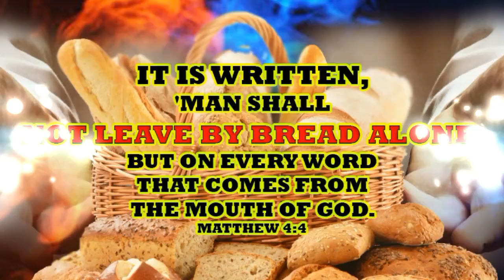WOW! MASTER BICNOK NA KMJS NI JESSICA SOHO!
Share ko lng po ang experience ko nong na featured tayo sa KMJS. Hindi ko po to inaasahan kasi di naman tayo sikat or kilala, dahil marami naman pong Chef or cook na magagaling or kilala na pwede nila e-feature sa programa ng Kapuso Mo Jessica Soho. Talagang marunong gumawa ng daan ang Panginoon.

Umabot po kami ng halos 5 hours sa pag sho-shoot ng video na to. Hindi pala kadali maging artista talaga (feeling, hahaha). Mahirap po na masaya. Kung magtatanong po kayo kung magkano ang talent fee ko...(secret hahaha) Milliong tuwa't galak at pasasalamat sa opportunity na po to ng GMA.

Lalong lalo na po sa Panginoon at sa buong team ng KMSJ. Hindi ko po to inaasahan...higit pa po sa pera ang experience ko pong to na dadalhin ko hanggang sa pagtanda ko...na may babalikan tayong isang magandang alaala.

Maraming salamat po sa lahat ng sumusupurta sa akin at maging sa mga bashers. Mehal ko kayo! Muah!

fyi. Pinaiksi ko lng po ang video at nilagyan ng background music para di tayo ma-copyright ni youtube. Pwede nyo po mapanood ang buong video sa GMA Public Affairs YT channel or sa Fb page po ng KMJS

“A FAMILY WHO COOKS AND EATS TOGETHER, STAYS TOGETHER”

Bicnok Lechon Manok
Just Healthy Juicy Yummy Wow!
We Serve. We Care. We Share.

Mehal ku keu - MASTER BICNOK